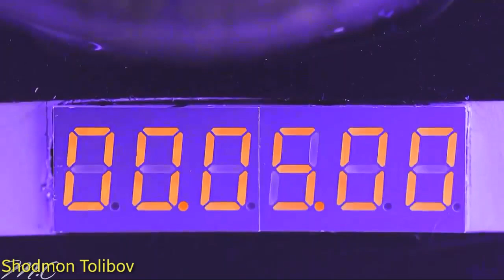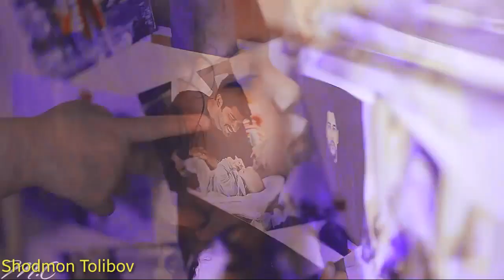Рустами Азими-клип_2018/Rustami Azimi-new video 2018